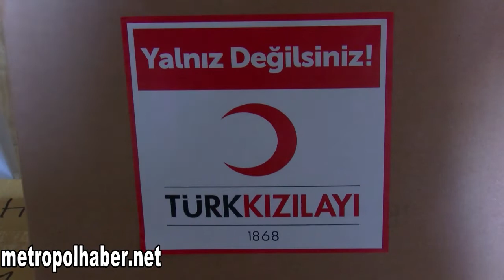Türk Kızılayı Nöbet Tutan Polis Ve Sağlık Ekiplerine Sıcak Çay, Çorba Dagıttı.